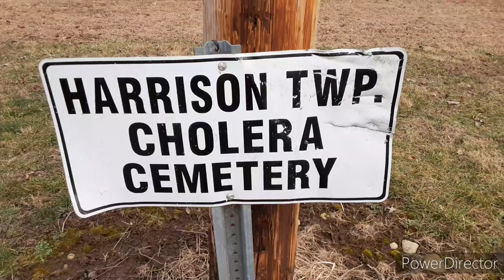Cholera cemetery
we found a cholera cemetery by Columbus ohio.  it's a very sad cemetery.